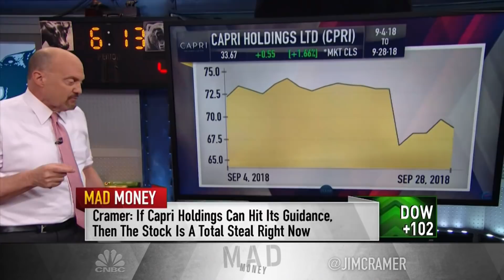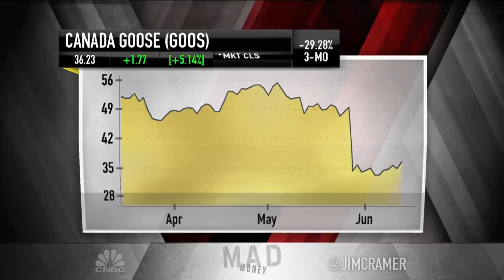Cramer: Shares of Michael Kors' parent company are cheap — go with the bulls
The Michael Kors parent held an analyst meeting earlier this week in which management laid out its growth plans, but it yielded conflicting opinions from the community.